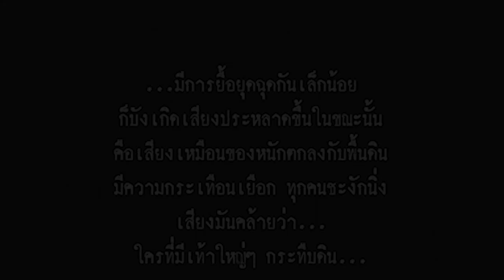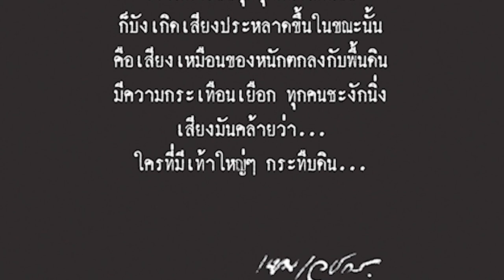บรื๋อ น่ากลัวก็ไม่บอก ตอน ยักษ์วัดแจ้ง l ลายเส้นโดย ปุ๋ย เดวิล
บรื๋อ น่ากลัวก็ไม่บอก ตอน ยักษ์วัดแจ้ง ผลงานลายเส้นจากคุณ ปุ๋ย เดวิล นักเขียนการ์ตูนในสังกัดสำนักพิมพ์บรรลือสาส์น หรือที่คุ้นเคยกันกับหนังสือ "ขายหัวเราะ" ประกอบกับเนื้อเรื่องจากนิยายสยองขวัญ ของครูเหม เวชกร ตำนานนักเขียนนิยายสยองขวัญของสยามประเทศ ที่นำมาดัดแปลงให้เข้ากับรูปแบบการ์ตูน เพิ่มความตลก แต่ยังคงความน่ากลัวไว้ อย่างครบถ้วน